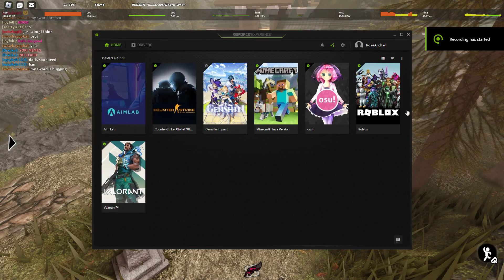Zo Clip #1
Uh im back maybe idk just wanna do zo montages for now
here's a short clip ill post more prob